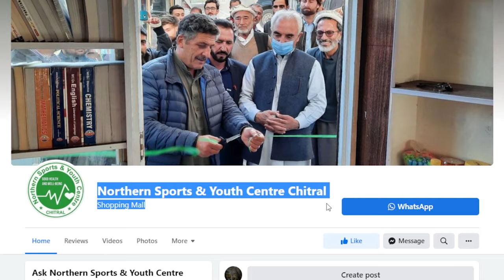Shandur Polo Festival 2022 | World's Highest Polo Ground | Vlog [ with English subtitles ]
Do visit their Facebook page to check out their amazing products.

⚫ Shandur Polo Festival 2022 Official Song
By @tourismkp